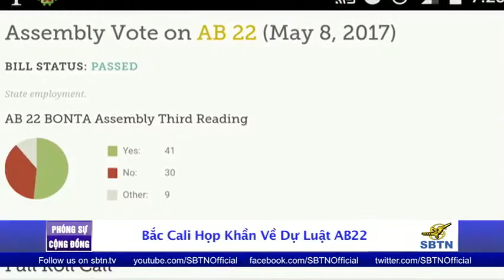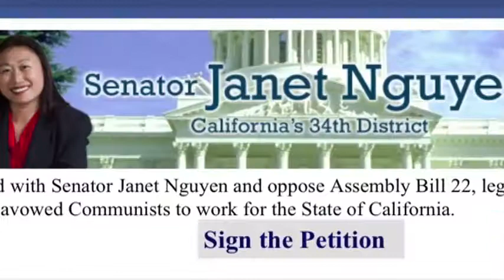Bắc Cali Họp Khẩn Về Dự Luật AB 22 Của Hạ Viện Cali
THỨ BẢY 13/5/2017 Bắc CALI HỌP THƯỢNG KHẨN
lần đầu tiên sau nhiều năm TP San Jose co một buổi họp rất sôi động  các phe phái trong cộng đồng Bắc CALI đã dẹp bỏ hết mọi dị biệt để đến tham dự
 buổi họp khoáng đại do Ban Đại Diện CĐNVQG Bắc CALI tổ chức để cùng nhau tìm phương thức ngăn chặn va phản đối dự luật AB22
Tại TRUNG TM SINH HOẠT CỘNG ĐỒNG VIỆT MY